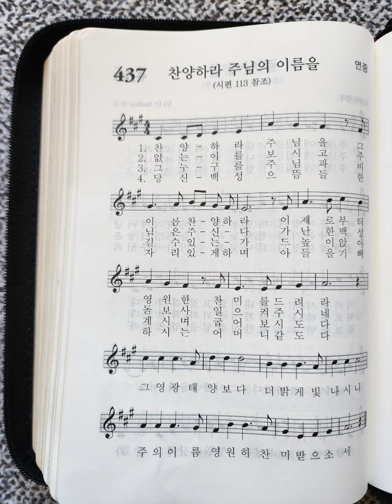가톨릭 성가 437장 찬양하라 주님의 이름을